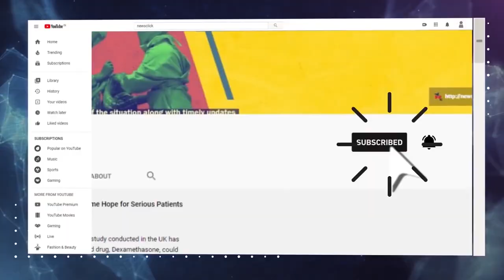Iran Nuclear Deal: What Happens Next?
Former Indian Ambassador M.K. Bhadrakumar and Newsclick's Prabir Purkayastha discuss what lies ahead in West Asia as a new US administration takes charge. Will the US return to following the provisions of the Iran nuclear deal? How are relations between key players in West Asia likely to develop? What will be the role of the United States?